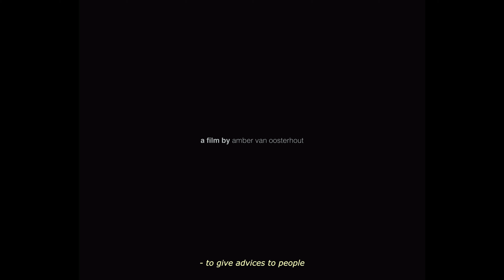betty blue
An interview with Betty Blue, a retired psychologist* living in Paris.

*Everything in this video is acted (by Dammoh 'Beyonce' Konan) and not based on reality.

This video is related to a previous film I made about Betty Blue, called 'Therapy Session'. This video is also on YouTube.